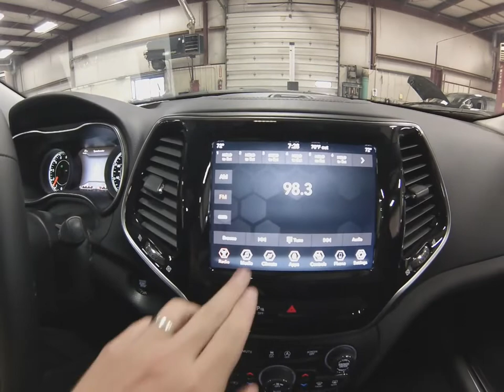2019 Granite Crystal Jeep Cherokee Limited SJ6529 Motor Inn Auto Group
This is a brand new 2019 Granite Crystal Jeep Cherokee Limited with the powerful 3.2L V6 motor.

On the outside this Jeep comes with the industry leading four wheel drive system, touch n' go entry allowing you to unlock this jeep with a touch of the door handle while your keys remain in your pocket or purse, remote start for those cold days, automatic LED headlights, back up camera and sensors, power rear lift gate, trail tow package pre-installed from Jeep, and the brand new fun to drive 3.2L motor.

The options continue on the inside with premium leather seats, heated drivers and passengers seats, as well as a heated steering wheel, a brand new UConnect 4c touchscreen infotainment system, steering wheel mounted controls, bluetooth with streaming capabilities, Apple Car Play and Android Auto for the ultimate connection between this Jeep and your favorite smart device, multiple USB, USB-C, and AUX inputs, and a flat folding 2nd row seat to allow for maximum storage.

To see more pictures of this brand new 2019 Granite Crystal Jeep Cherokee Limited with the 3.2L V6 motor please visit our